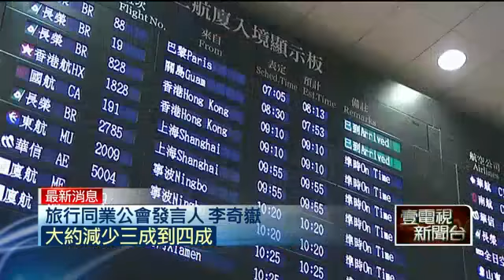「恐攻」黃色警戒！ 遊法退團潮達四成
【壹電視報導】受到法國恐怖攻擊影響，不少國人擔心安全，這幾天紛紛打電話給旅行社，退團量達三到四成，各大旅行社放寬規定，協助有疑慮的旅客轉團或退費，目前同樣是歐洲長程線，像是，奧地利，捷克，德國，瑞士詢問度都很高，而如果照常出團巴黎，行程照走，但會盡量避開高風險地區。